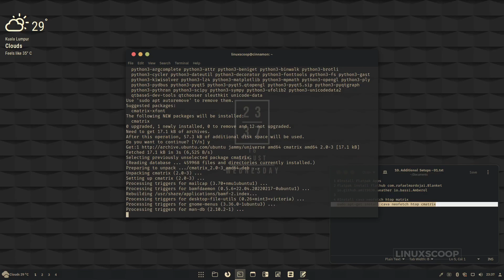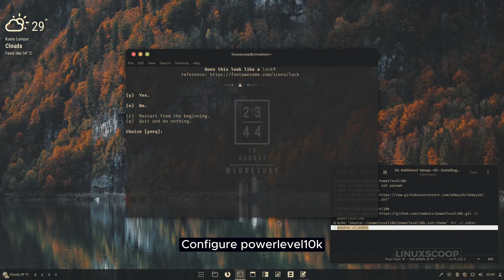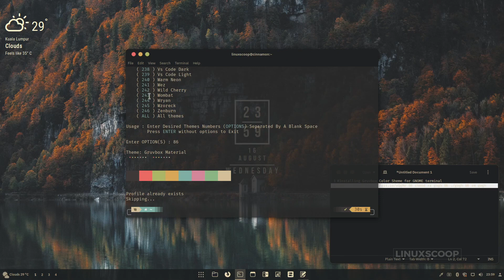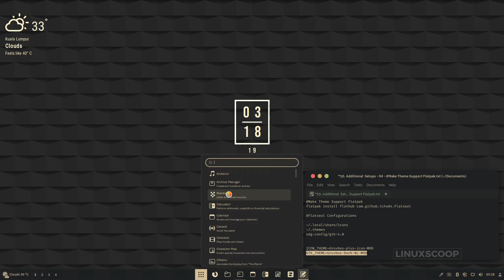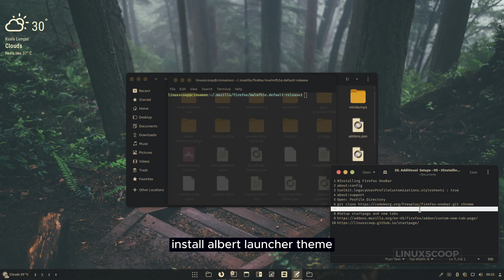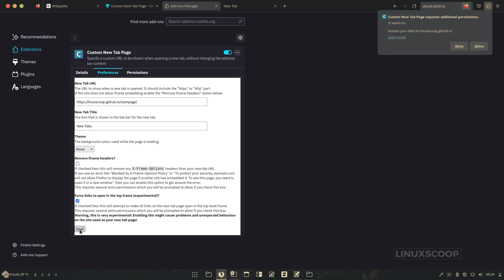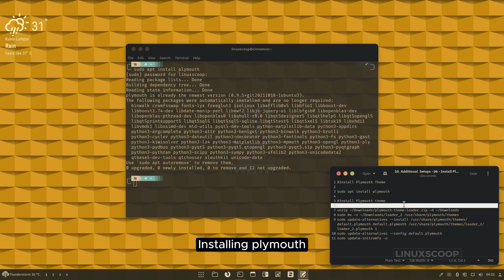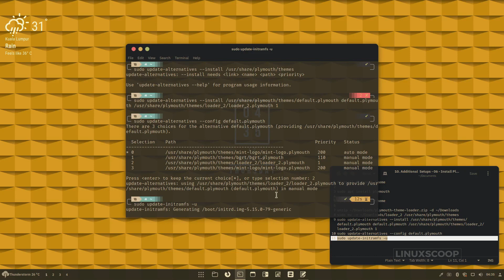Additional Setup - Make Your Linux Mint Cinnamon Look Warm and Aesthetic with Gruvbox Color Theme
Welcome to the next level of aesthetic customization for your Linux Mint Cinnamon desktop! In this video, we're diving even deeper into enhancing the warmth and aesthetic appeal of your desktop environment with the iconic Gruvbox color theme. If you've followed our previous tutorial on setting up Gruvbox, get ready to take it up a notch as we explore additional tweaks and configurations.

🔗 DOWNLOAD
Resource Files:

🕒 Timestamps:
[00:00] Opening Title
[00:04] Install Flatpak and Command-Line-based apps
[00:54] Install zsh, oh-my-zsh, and powerlevel10k
[03:38] Install Gruvbox Color Scheme for GNOME terminal
[04:26] Make Flatpak apps follow the theme and icons activated
[06:04] Customize Firefox with Firefox onebar
[10:02] Change the default Plymouth theme

Your feedback fuels our motivation to bring you more Linux customization ideas. Thanks for being a part of our community!

Don't miss out on more exciting Linux customization tutorials!